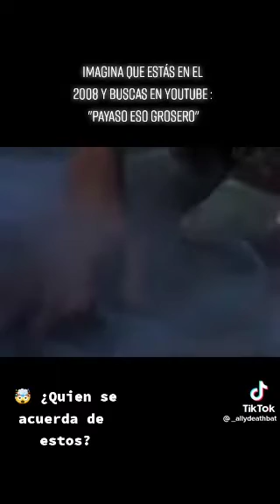QUÉ BUENA INFANCIA JAJA